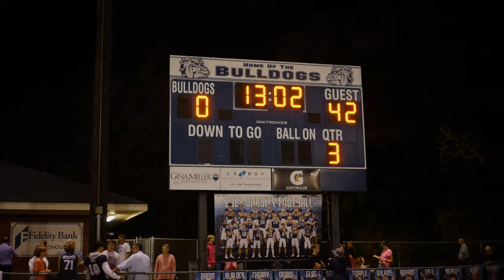Ravenscroft vs Wake Christian - Kyle Hawkins 2023 QB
Kyle Hawkins 2023 QB team video